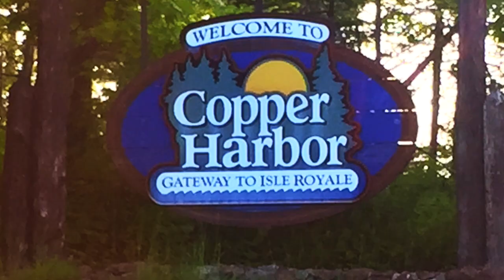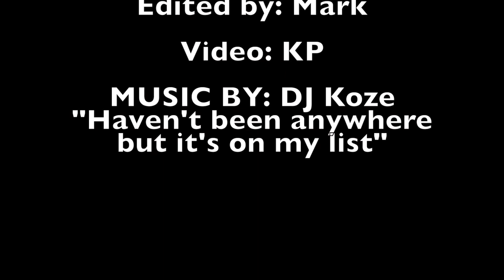ON THE EDGE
COPPER HARBOR - ON THE EDGE